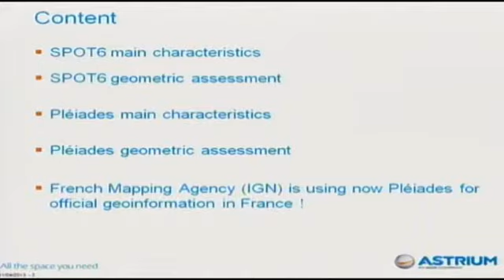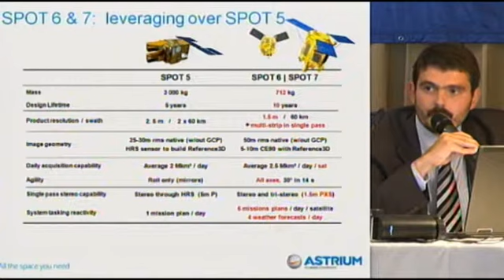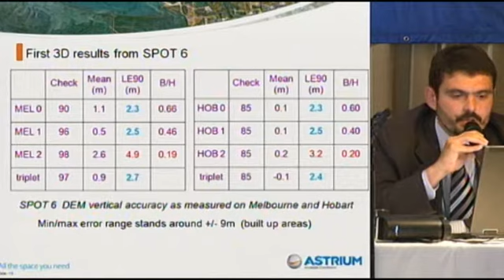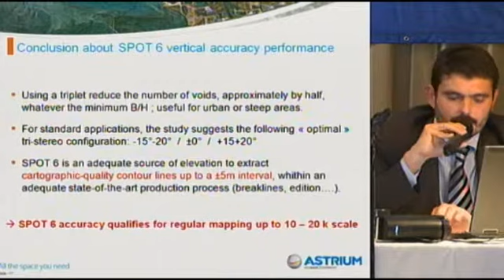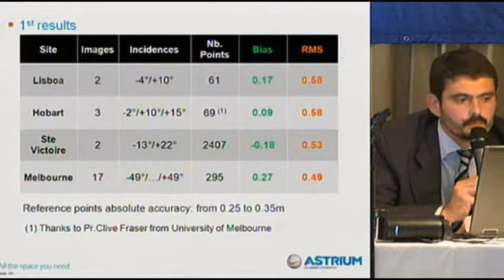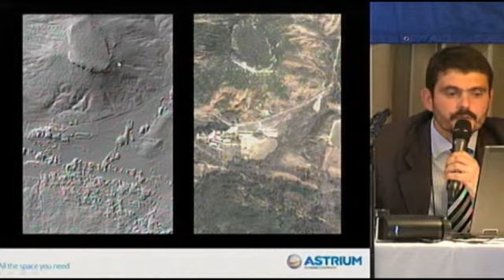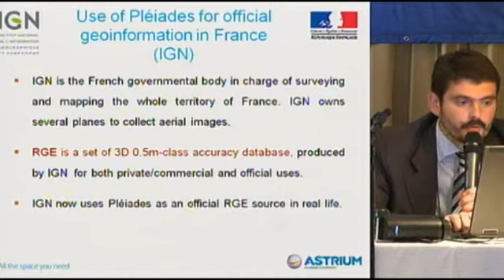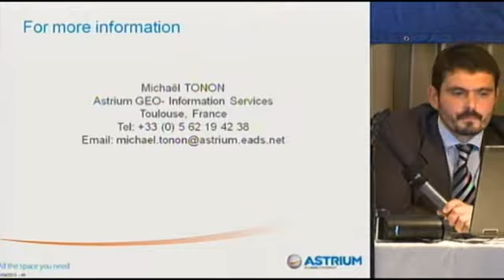М. Тонон.Технические хар-ки и функ-ные возможности Pleiades и SPOT6/7 в аспекте 3D-моделирования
Микаэл Тонон, менеджер, Astrium Services / GEO-Information Division, Франция.
Технические характеристики и функциональные возможности спутников Pleiades 1A/1B и SPOT6/7 в аспекте 3D-моделирования